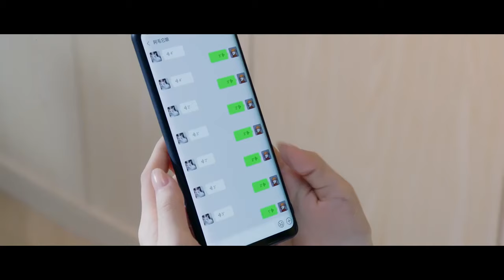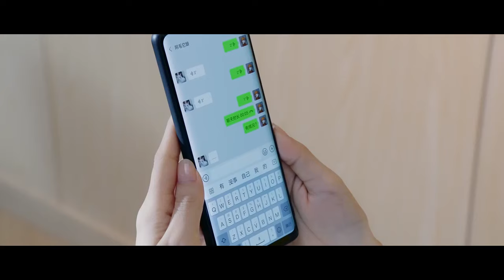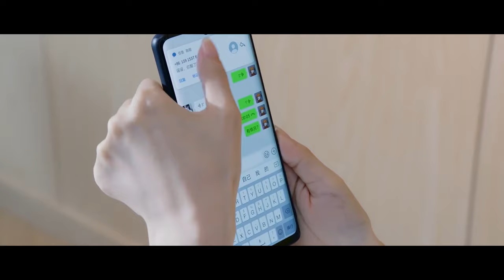『虐妻寵妻』暖男許凱為少女沖蜂蜜水，騷操作複述昨晚程瀟做的糗事，一邊寵妻一邊虐妻，少女無臉見人，帶上悟空面具哈哈！【你微笑時很美 Falling Into Your Smile】